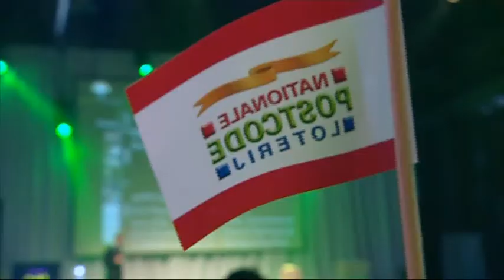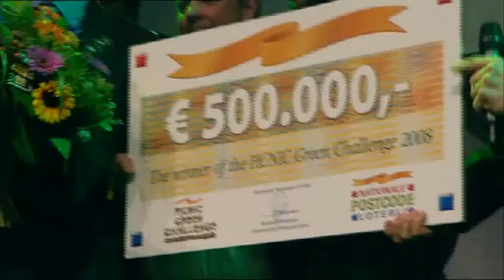2008 Pitch Eben Bayer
Watch how 2008 Green Challenge winner Eben Bayer pitches Greensulate, developed by his company Ecovative before a panel of judges.